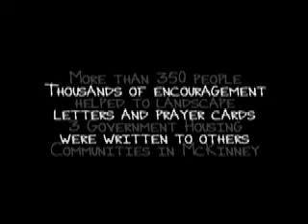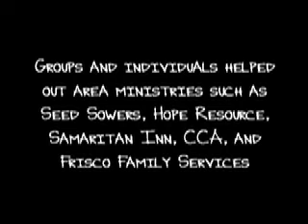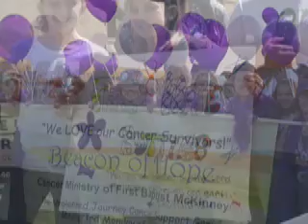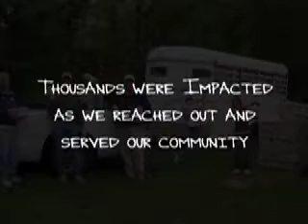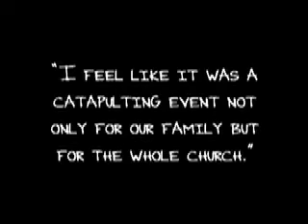Transform Your World Celebration